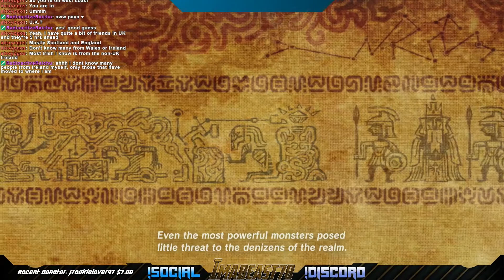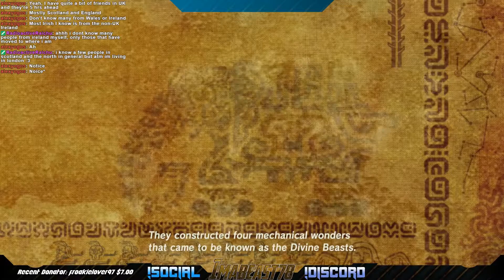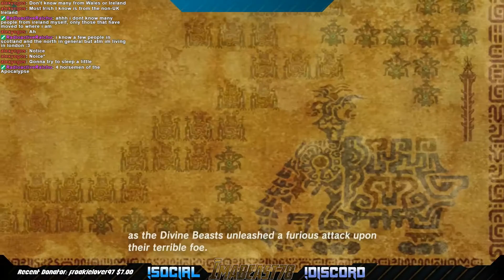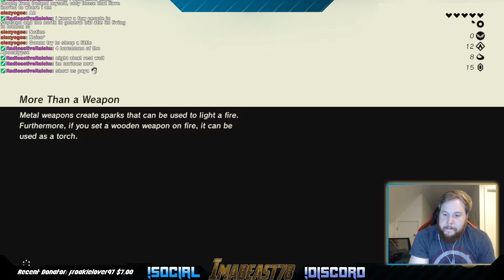The Legend of Zelda: Breath of the Wild - Part 21 | Meeting Impa!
Episode 21 of my Zelda Breath of the Wild playthrough. You can watch these live as they happen on twitch and get your comments featured. Be sure to share your experience with this game in the comments below because everyone will most certainly experience this vast game differently.